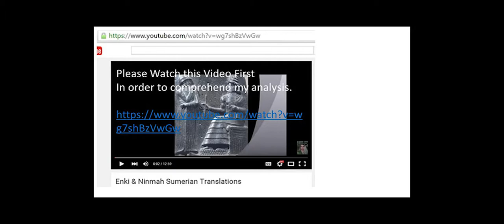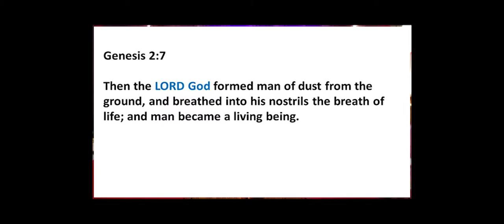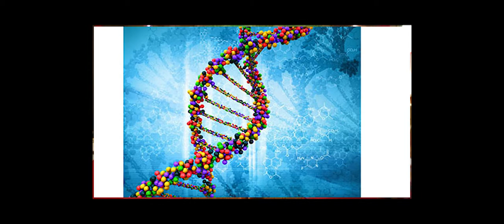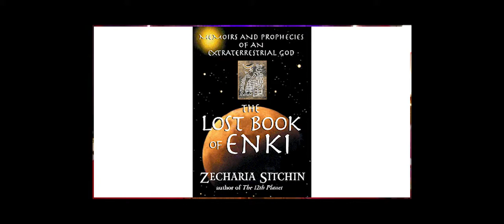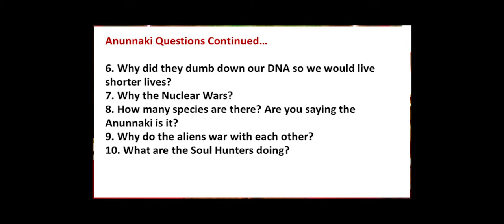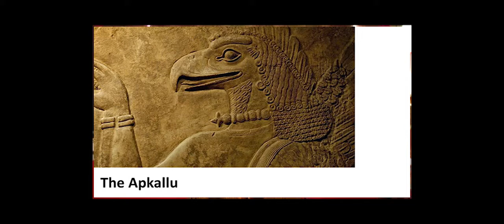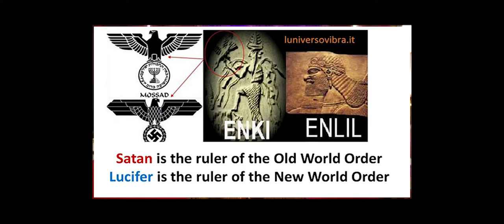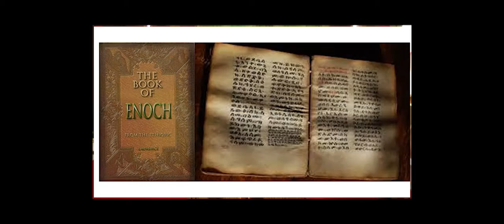The Anunnaki Truth or Deception 1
If Satan is the leader of the Old World Order, who is the leader of the New World Order? Why can't the devotees of the Anunnaki who assaulted and illegally invaded earth get their story straight? Why did Enlil try to destroy mankind and then spin that he was the Creator of all, Jehovah, and the loving Father of man? Why did the gods fight with each other and exchange nuclear weapons? Is this how a god acts?